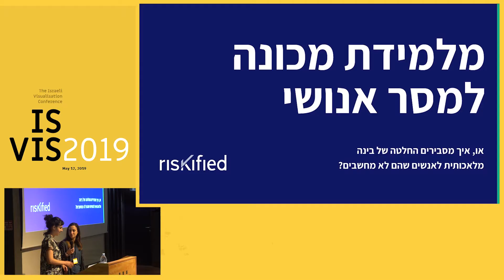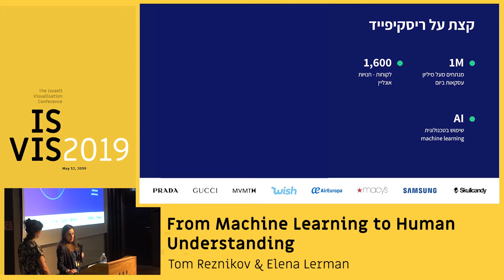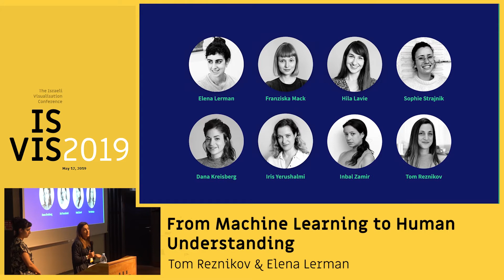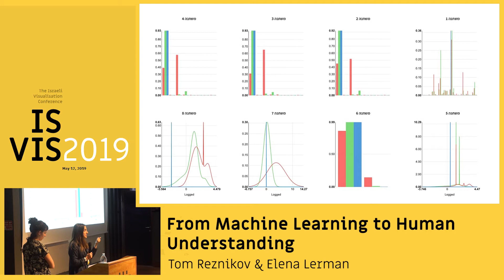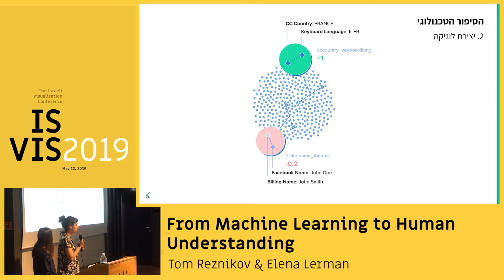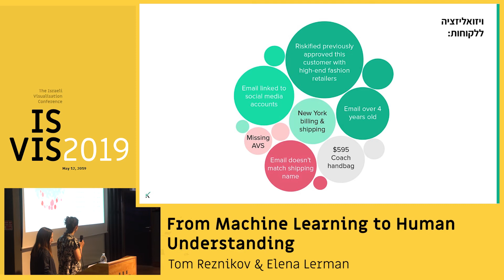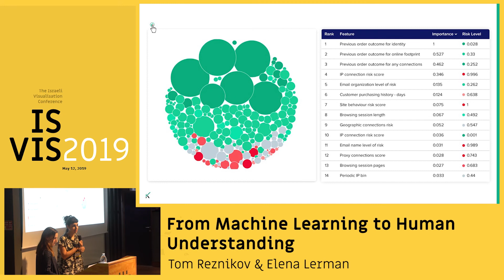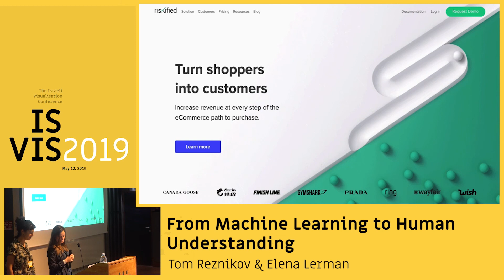From Machine Learning to Human Understanding / Tom Reznikov & Elena Lerman @ ISVIS 2019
By Tom Reznikov & Elena Lerman

People tend to think that coming up with the “brains” behind the tech product is the most difficult part of building a successful hi-tech company. They are right, of course. But what happens when you have managed to successfully build a super-smart machine learning decisioning system, that is rarely wrong, but now you need to explain HOW it is working to both your end users and your internal teams?
This is exactly the challenge that the design team over at Riskified was tasked with. Riskified is an established Israeli-based tech company that helps retailers around the world prevent online fraud and streamline the shopping experience for their customers. In simple words - our system delivers instant decisions about every online purchase - whether the individual who is trying to buy goods is a legitimate shopper or a fraudster using stolen credit card credentials. This is done using a sophisticated AI platform, built on advanced algorithms, which analyzes hundreds of data points relevant to each purchase including the customer’s online activity. While AI allows us to deliver incredibly accurate decisions, it’s not easy to “translate” the logic behind the system’s decisions to reasons that humans can comprehend. This challenge prompted Riskified’s Design team to create ‘The Featurator’ - an advanced data visualization tool that allows the end user to see what were the underlying reasons for the system’s decisions regarding each transaction. The creation process was complex and required some programming. Today, the Featurator delivers true business value and is widely used on a daily basis by people across teams.
In this short presentation, I will describe the work process and the thinking behind this data visualization tool. I will share examples of the various steps we went through until we managed to achieve the desired result. I think it is a good example of how Design teams can deliver significant value and help streamline business processes with data visualization tools.